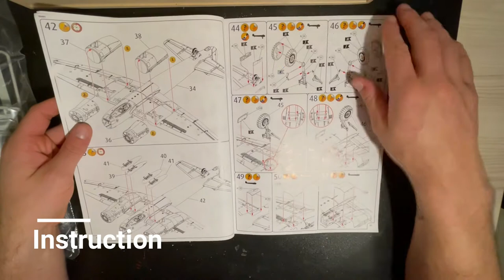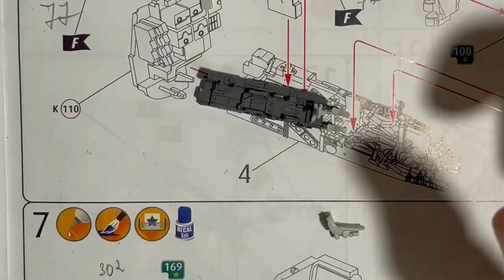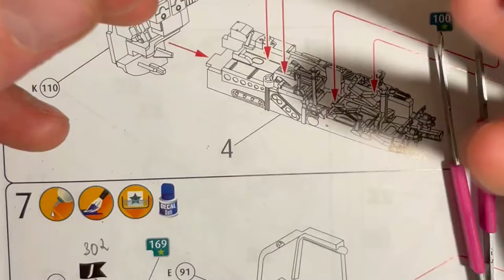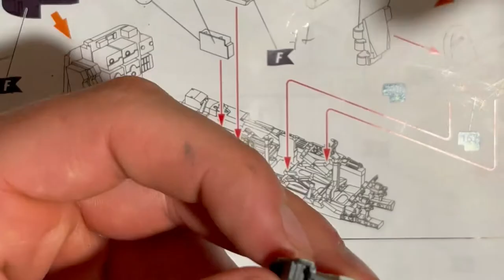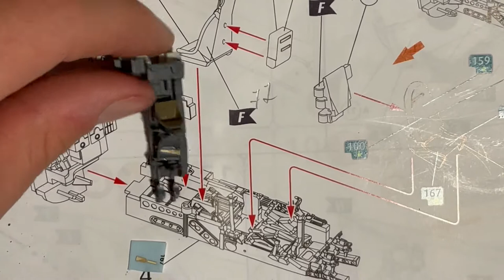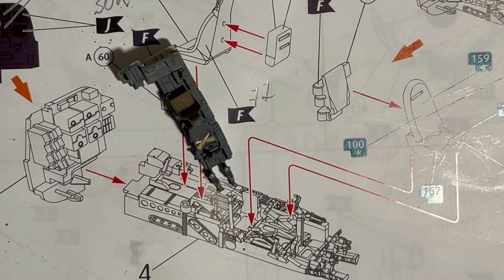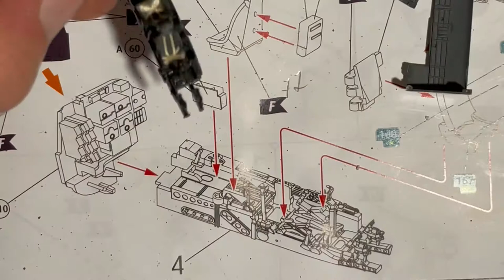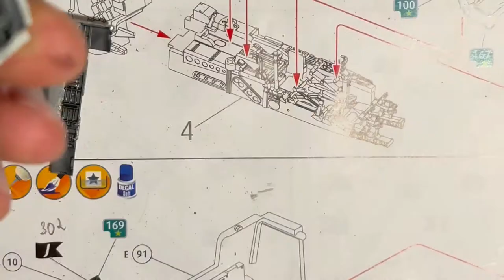REVELL, JU88 BOMBER, 1:72 scale, Time-lapse build, painted with brush. BOMBER #3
This is my forth build from Battle of Britain gift set. Was fun to building it,  parts was very good. Had lot of fun building it. In the end I add some black wash to accent the line in the plane

Have fun and keep modeling. :)

Some facts about JU88 - The Junkers Ju 88 is a German World War II Luftwaffe twin-engined multirole combat aircraft. Junkers Aircraft and Motor Works (JFM) designed the plane in the mid-1930s as a so-called Schnellbomber ("fast bomber") that would be too fast for fighters of its era to intercept. It suffered from technical problems during its development and early operational periods but became one of the most versatile combat aircraft of the war. Like a number of other Luftwaffe bombers, it served as a bomber, dive bomber, night fighter, torpedo bomber, reconnaissance aircraft, heavy fighter and at the end of the war, as a flying bomb.
Despite a protracted development, it became one of the Luftwaffe's most important aircraft. The assembly line ran constantly from 1936 to 1945 and more than 15,000 Ju 88s were built in dozens of variants, more than any other twin-engine German aircraft of the period. Throughout production the basic structure of the aircraft remained unchanged.